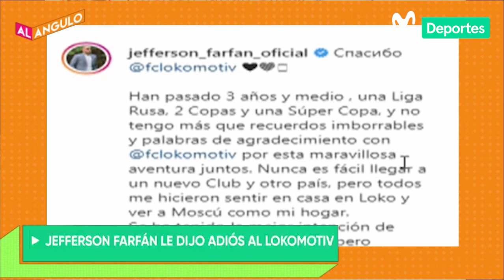¿Dónde debería jugar Jefferson Farfán tras dejar Lokomotiv? | AL ÁNGULO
Jefferson Farfán y el Lokomotiv anunciaron oficialmente que el delantero peruano no seguirá en el equipo de Moscú y en el programa debatimos sobre cuál debería ser el destino del futbolista, quien quedará libre para el mercado de transferencias.